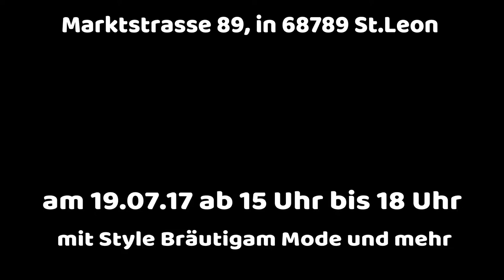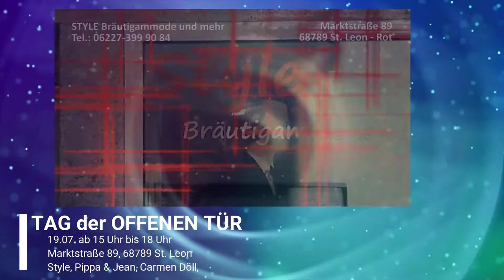Tag der offenen Tür bei Style Bräutigammode & Mehr, St. Leon, 19.07.2017 ab 15:00 - 18:00 Uhr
Tag der offenen Tür bei Style Bräutigammode & Mehr
WANN: Mittwoch, 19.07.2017 ab 15:00 - 18:00 Uhr.
Wo: Marktstraße 89, in 68789 St. Leon.

Gastgeber: Style Bräutigammode, Schmuckfee24 - Pippa&Jean Stylecoach C. Döll.

Sie werden begeistert sein. Kommen auch Sie in den Genuss von Glitzer, Glimmer, Kleidung, Style und MEHR
Für Speiß und Trank ist gesorgt.
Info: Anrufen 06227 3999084